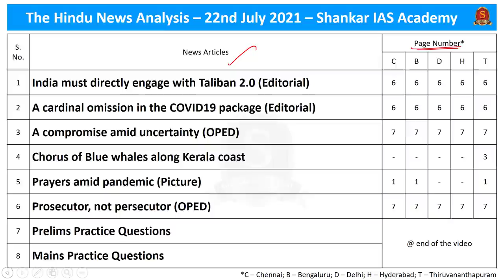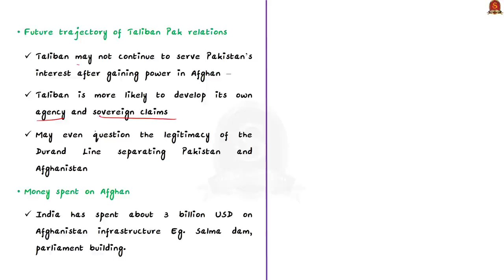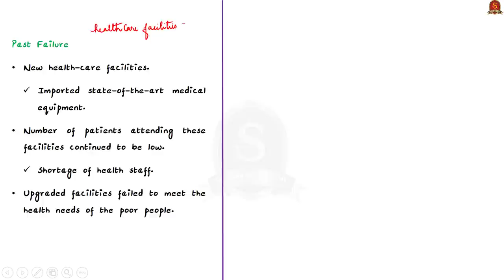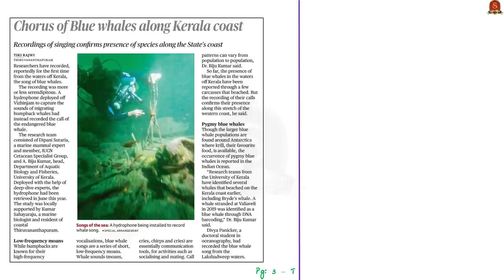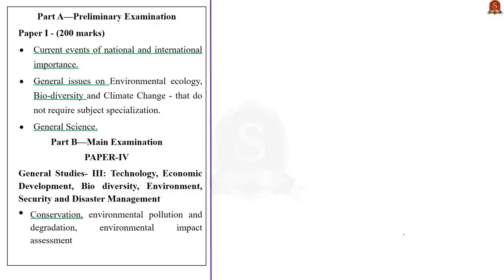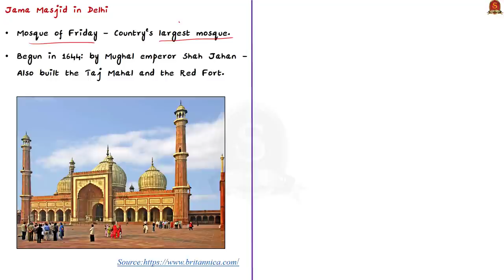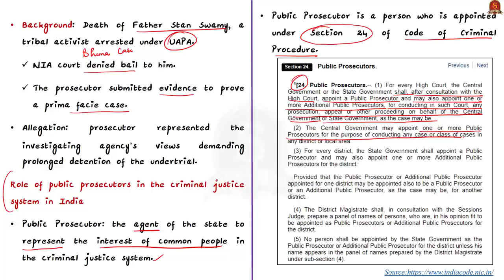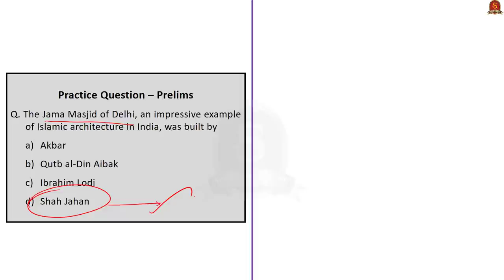The Hindu Daily News Analysis || 22nd July 2021 || UPSC Current Affairs || Prelims 2021 & Mains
►►Introduction - 0:00
►►List of Topics - 0:09
►►Time-Stamping of news articles:
1. India must directly engage with Taliban 2.0 (Editorial) – (Reasons why India is hesitant to engage with Taliban, Reasons to engage with Taliban) - 0:31
2. A cardinal omission in the COVID¬19 package (Editorial) - (COVID-19 Emergency Response and Health Systems Preparedness Package: Phase II, Past Failure, Healthcare Workers shortage) - 07:04
3. A compromise amid uncertainty (OPED) - (Oil Production Issue) - 11:11
4. Chorus of Blue whales along Kerala coast – (Whales, Blue whales, Interesting facts, Threat, Conservation Status) - 15:17
5. Prayers amid pandemic (Picture) - (Jama Masjid in Delhi, Architecture, Id-ul-Zuha) - 21:38
6. Prosecutor, not persecutor (OPED) - (Role of public prosecutors, Reasons for their appointment, Way forward) - 26:26
7. Prelims Practice Questions - 30:30
8. Mains Practice Questions - 32:06

Important topics such as # are vividly discussed in UPSC Civil Services Exam Perspective in this video, with a special Practice cum Revision session in the end.